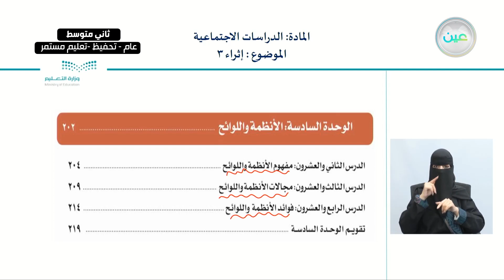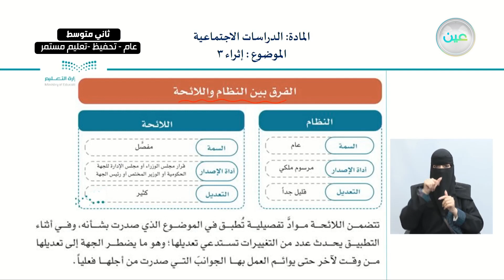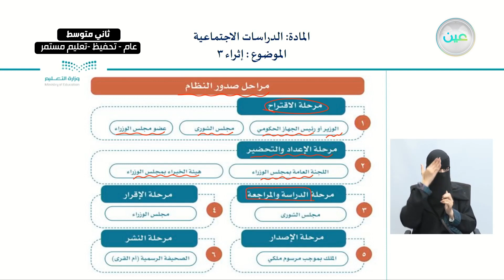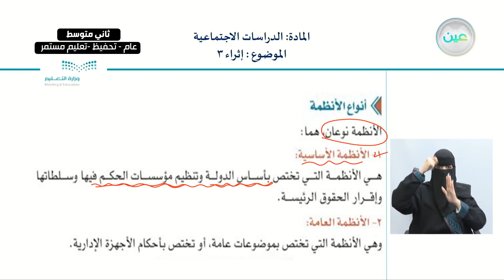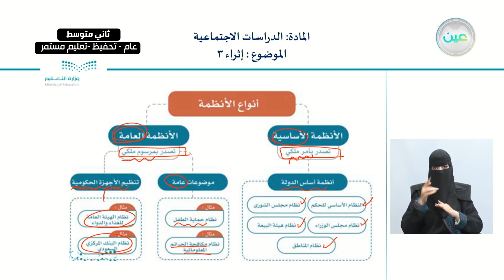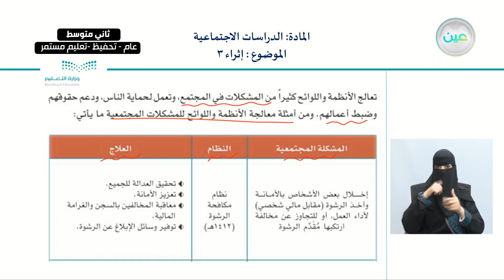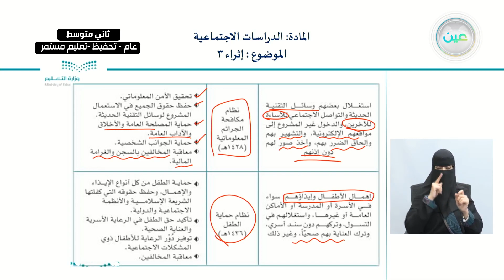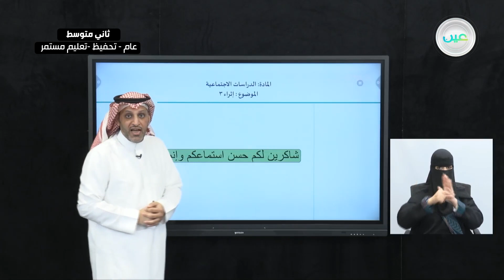إثراء 3 - الدراسات الاجتماعية - ثاني متوسط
الحصة السابعة - الأربعاء - الأسبوع الثاني عشر - ثاني متوسط